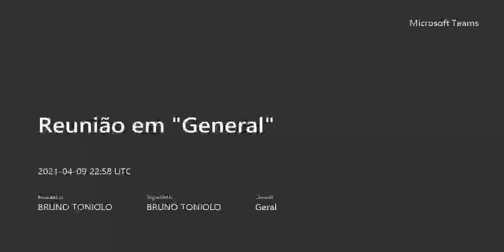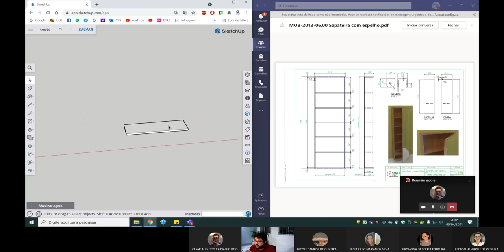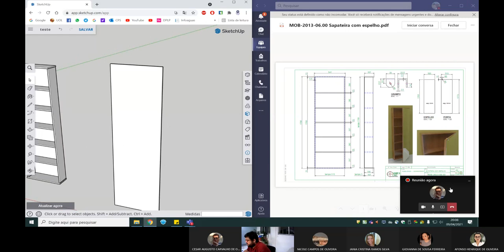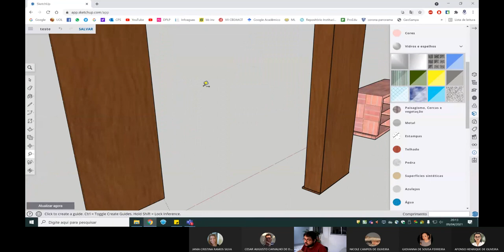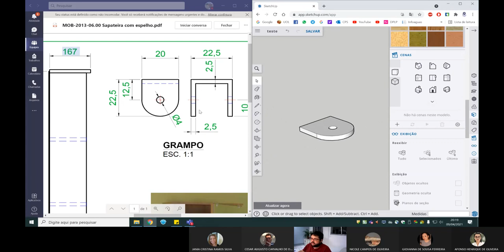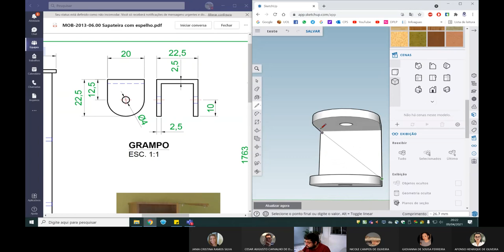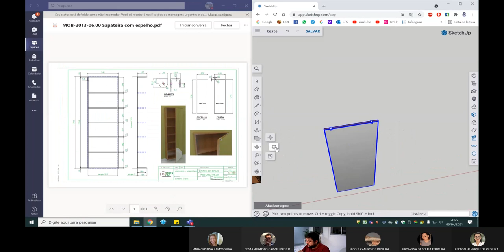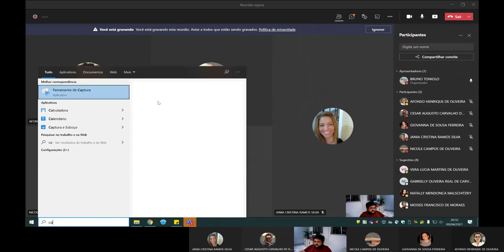Aula 2 - Desenhando Sapateira no Sketchup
Representação Digital para Projetos de Interiores III - RDPI III
09/04/2021